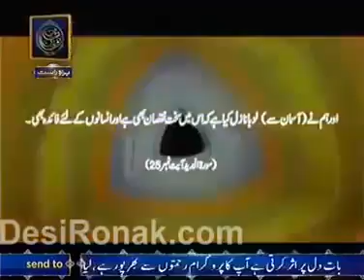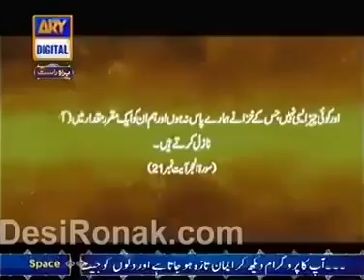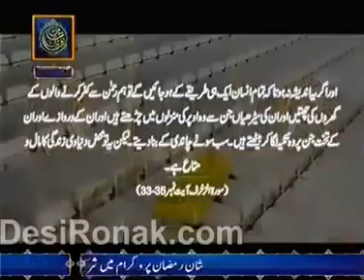April 4, 2017